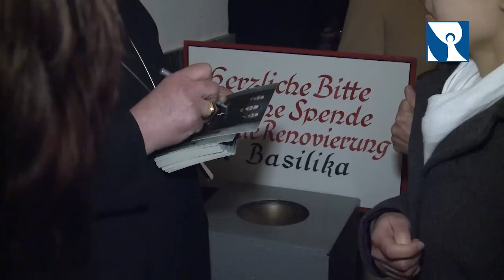Die Priester live in Altötting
Was haben Popstars und Priester gemeinsam? Wenig, sollte man meinen. Aber seit 2011 schaffen es die drei „Priester", diese unterschiedlichen Welten zu vereinen. Ihr Debütalbum „Spiritus Dei" - ausgezeichnet mit Gold -- verkaufte sich über 100.000 Mal. Der Sankt Michaelsbund hat die drei Geistlichen am 15. Februar 2012 bei ihrem Auftritt in der Altöttinger Basilika St. Anna begleitet.